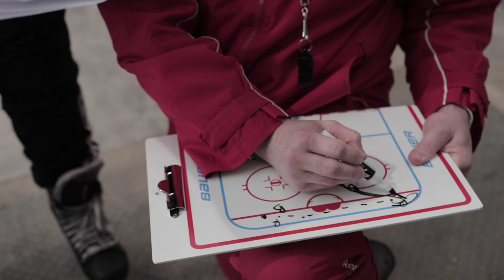Cold as Ice Behind the Scenes Campaign Video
Hey everyone, my name is Mack. Thank you for taking the time to consider assisting us on our journey. Hockey was my first love, and I’ve decided to use my love for writing to develop a television hockey drama called Cold as Ice. The pilot script is complete. We will be filming the prospect workout portion of the script. My aim with directing this Sizzle/Short Film is to give Production Companies a visual of what the show would look like. We have a solid cast and crew, but filming this small excerpt won't be cheap. On top of everything it cost to make a short, renting an ice rink is very very very expensive. I’m humbly reaching out to you to see if you’re willing to help me put my dream on camera. Thank you for your generosity.